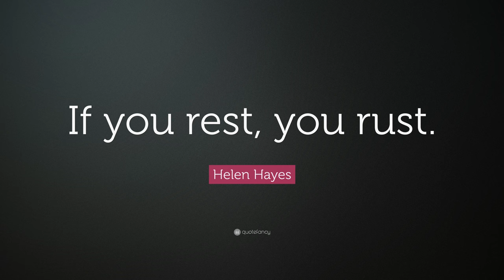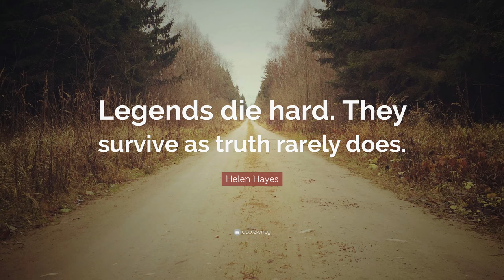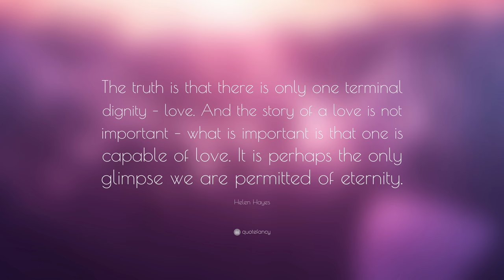TOP 20 Helen Hayes Quotes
“The expert at anything was once a beginner.”
— Helen Hayes (00:00)

“If you rest, you rust.”
— Helen Hayes (00:07)

“We relish news of our heroes, forgetting that we are extraordinary to somebody too.”
— Helen Hayes (00:14)

“When it comes to staying tuned: if you rest, you rust.”
— Helen Hayes (00:21)

“When books are opened, we discover that we have wings.”
— Helen Hayes (00:28)

“Always aim for achievement, and forget about success.”
— Helen Hayes (00:35)

“Love is perhaps the only glimpse we are permitted of eternity.”
— Helen Hayes (00:42)

“Yes, I have doubted. I have wandererd off the path. I have been lost. But I always returned. It is beyond the logic I seek. It is intuitive – an intrinsic, built-in sense of direction. I seem to find my way home. My faith has wavered but has saved me.”
— Helen Hayes (00:49)

“The good die young but not always. The wicked prevail but not consistently. I am confused by life, and I feel safe within the confines of the theatre.”
— Helen Hayes (00:56)

“People who refuse to rest honorably on their laurels when they reach retirement age seem very admirable to me.”
— Helen Hayes (01:03)

“Childhood is a short season.”
— Helen Hayes (01:10)

“I’m leaving the screen because I don’t think I am very good in the pictures and I have this beautiful dream that I’m elegant on the stage.”
— Helen Hayes (01:17)

“Perhaps we have been misguided into taking too much responsibility from our children, leaving them too little room for discovery.”
— Helen Hayes (01:24)

“The worst constructed play is a Bach fugue when compared to life.”
— Helen Hayes (01:31)

“Age is not important unless you’re a cheese.”
— Helen Hayes (01:38)

“Egocentrics are attracted to the inept. It gives them one more excuse for patting themselves on the back.”
— Helen Hayes (01:45)

“Legends die hard. They survive as truth rarely does.”
— Helen Hayes (01:52)

“In this sometimes turbulent world, the river is a cosmic symbol of durability and destiny; awesome, but steadfast. In this period of deep national concern, I wish everyone could live for a while beside a great river.”
— Helen Hayes (01:59)

“The truth is that there is only one terminal dignity – love. And the story of a love is not important – what is important is that one is capable of love. It is perhaps the only glimpse we are permitted of eternity.”
— Helen Hayes (02:06)

“An actress always knows when she’s hit it and mostly you haven’t; but once or twice I think I hit it right, so maybe that’s good enough for one life.”
— Helen Hayes (02:13)